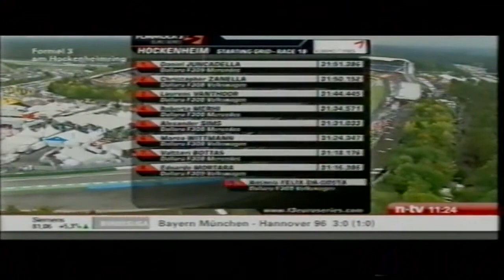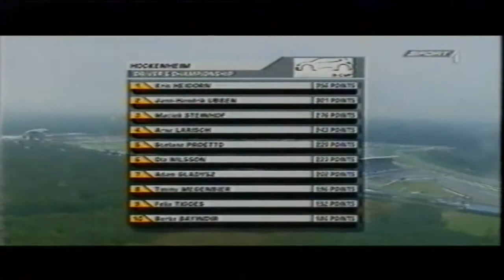F3 Euroseries 18-2010 Hockenheim (deutsch)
Enjoy a few familiar names like Valtieri Bottas on their way to F1.

Final Race of the Season.